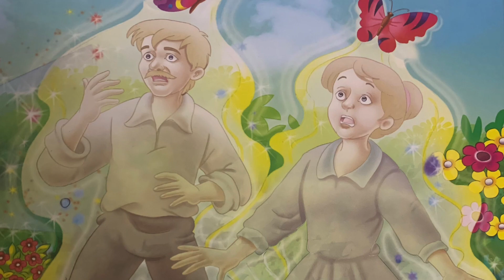Burdhi aurat aur titliyan | nap time read along story | moral story in URDU/HINDI